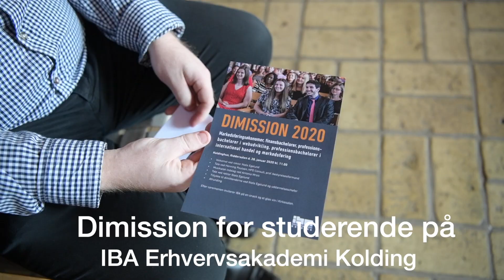Dimission – januar 2020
Så flot så det ud, da et nyt kuld studerende med deres spritnye videregående uddannelser dimitterede. Og det i anstændige omgivelser fra Riddersalen på Koldinghus, hvor IBA traditionen tro holder sine dimissioner hvert år i januar og i juni.